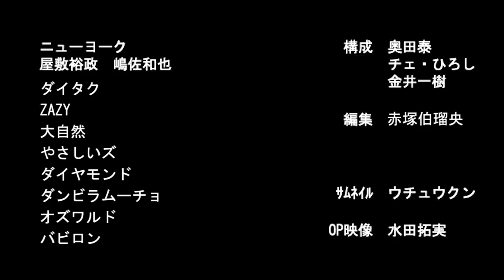春から無限大はM1、KOC、R1、おもしろ荘、山梨県で活躍した芸人が看板に！僕たちは卒業します！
《オススメ関連リンク》

渋谷駅から無限大ホールまで道案内。みなさまのご来場、心よりお待ちしています。

【2位】
【鬼越トマホークに謝罪】同期のアントニーと一緒に鬼越の好感度があがるイイ話をしました

2010年デビュー

1986年5月14日生まれ

1986年3月1日生まれ